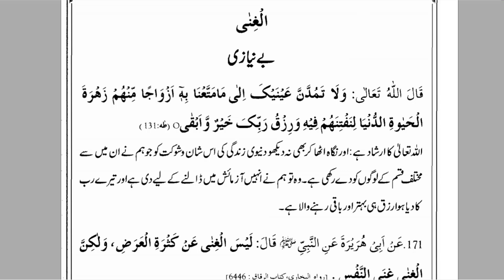Duniya Se Bay Niazi Part 1 By Farhat Hashmi